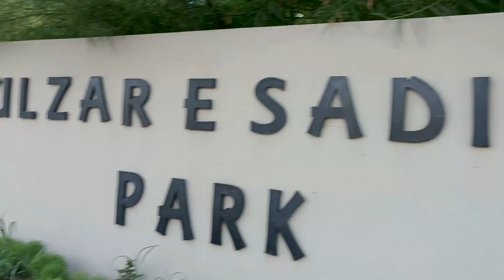Enjoy With Friends | Gulzaar Sadiq | Park | BAHAWALPUR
Hi Viewrs !
I am New Vlogger.